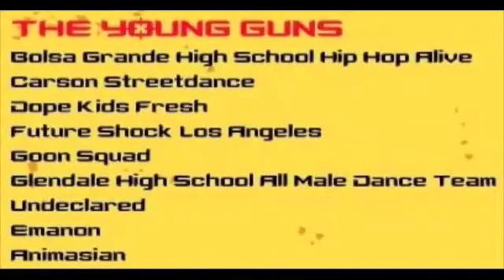Pacific Rim Video's Preview of Pac Modern's SPF 2.0 Summer09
Pacific Rim Video's Preview of Pac Modern's SPF 2.0 Summer 09. Pacific Rim Video had an exclusive coverage of Pac Modern's SPF 2.0 with special guest host Lizzy Richardson along with Pac Rim host Julius Santos this past Saturday, August 22, 2009. The show featured groups like Bolsa Grande High School Hip Hop Alive, Carson Streetdance, Dope Kids Fresh, Future Shock LA, Goon Squad, 220, Project EM and De La Femme, The Acadamee, Movement Project, SPAM,typecast toys,PAC Generations, Poreotics and Pac Modern dancers.